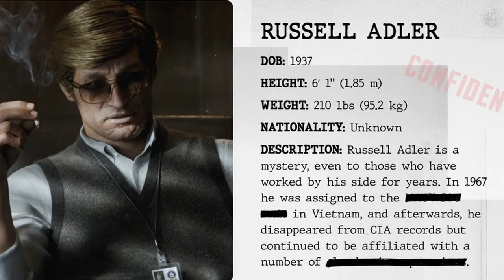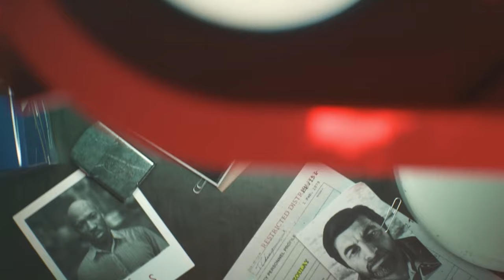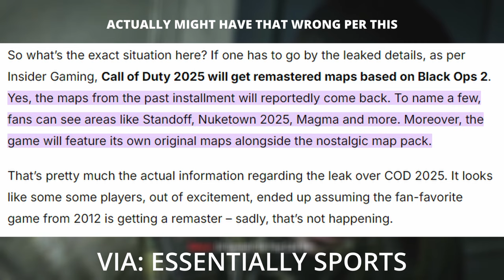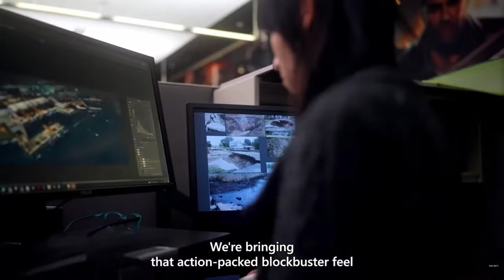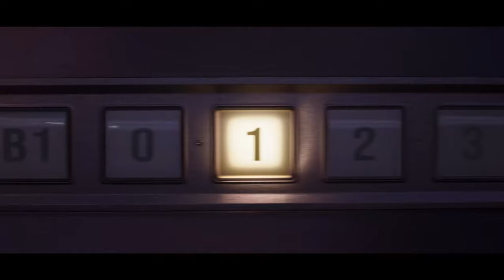We Need ANSWERS In Black Ops 6..